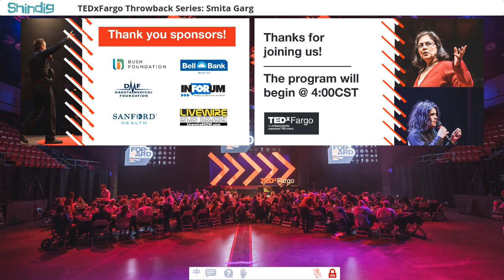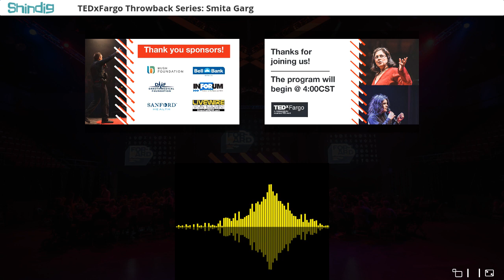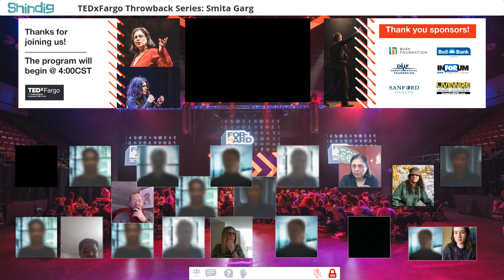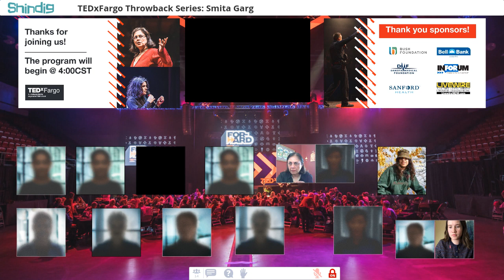Fargo Tedx Throwback Series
The best of Tedx Fargo